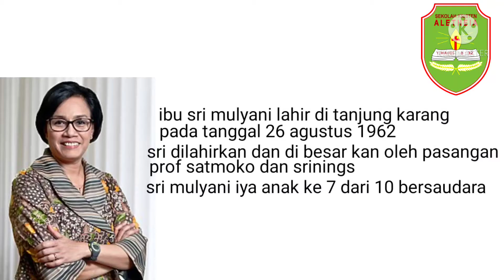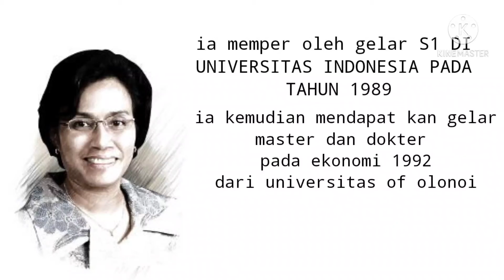Biografi Kartini Masa Kini - Hari Kartini 2021 Seberkas Cahaya Sirnakan Gelap By Kristian N. 4A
Lomba Membuat Video Biografi Kartini Masa Kini dalam rangka memperingati hari Kartini 2021 Seberkas Cahaya Sirnakan Gelap.

𝐒𝐞𝐤𝐨𝐥𝐚𝐡 𝐊𝐫𝐢𝐬𝐭𝐞𝐧 𝐀𝐥𝐞𝐭𝐡𝐞𝐢𝐚
𝐸𝑢𝑟𝑒𝑘𝑎 𝐴𝑙𝑒𝑡ℎ𝑒𝑖𝑎 !!